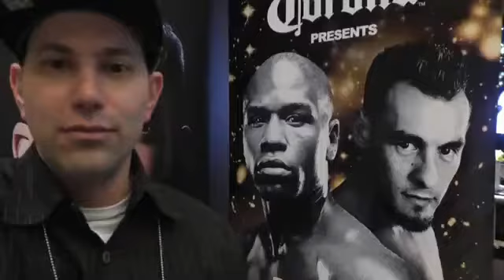robert guerrero on floyd mayweather calling him a hypocrite - EsNews Boxing441